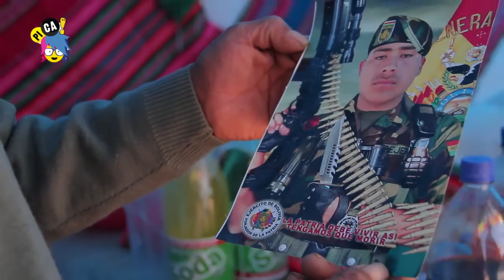AL REGRESO DEL CUARTEL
Así festeja el pueblo al chico que terminó su servicio militar.